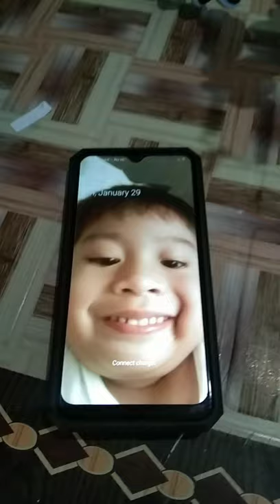paano mg install ng lcd sa ,"HUAWEI NOVA 3'?...at mg install ng tempered glass, panuorin..